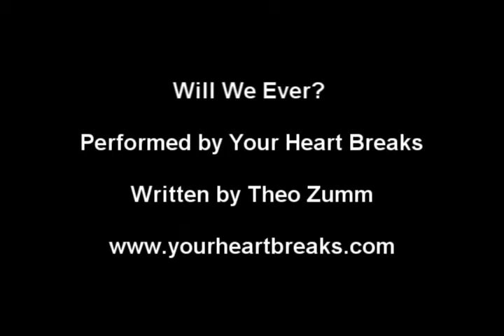Your Heart Breaks - Will We Ever?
video for Your Heart Breaks cover of Theo Zumm's Will We Ever?

Shot on Kodak Super8 reversal stock.

Bravado Productions Ltd. 2008